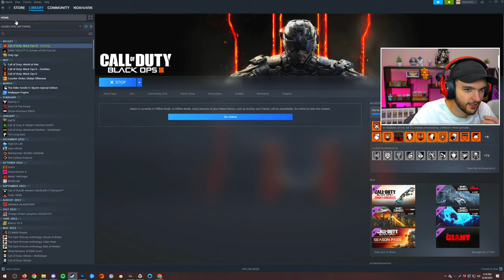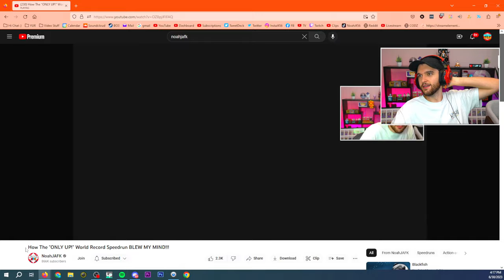IF MINECRAFT WAS A FPS...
Charity Raisings:
1st Place YouTube Warzone Tournament for Hire Heroes USA: $100,000
Total: $434,030.67

-NoahJ456